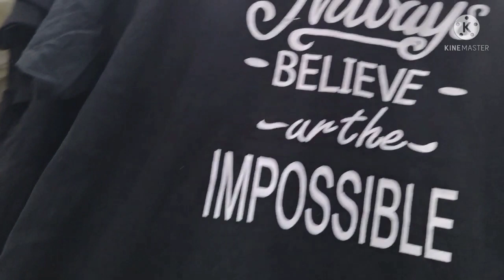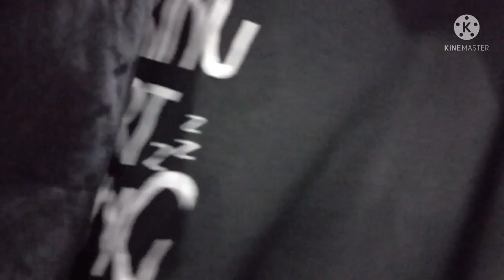TOTAL SAVINGS MALL PART 2